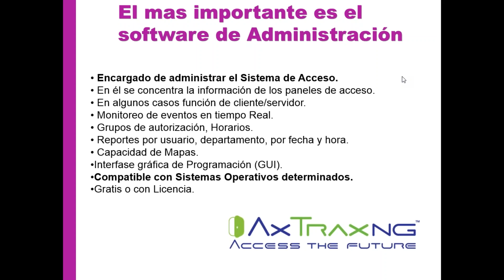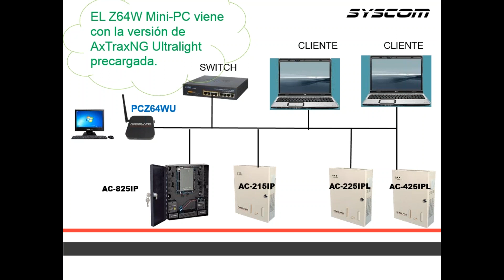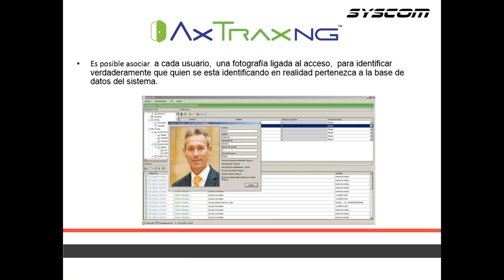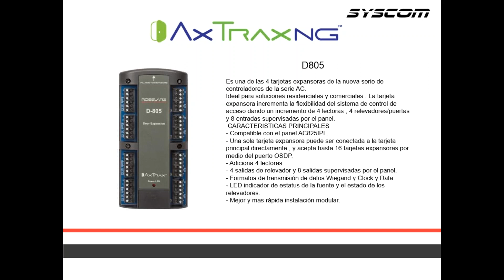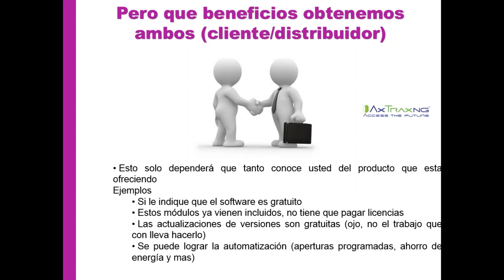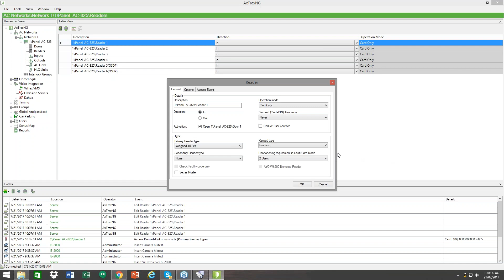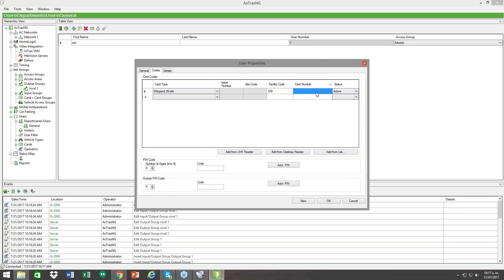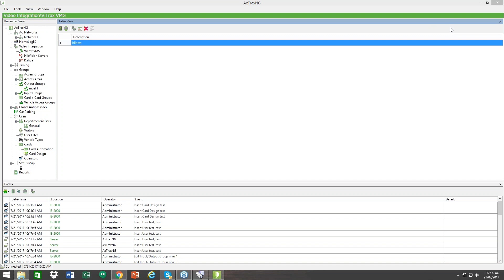ROSSLARE Los Mejores Controladores de ACCESO del Mercado